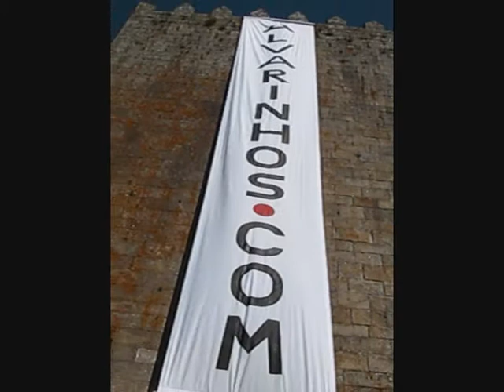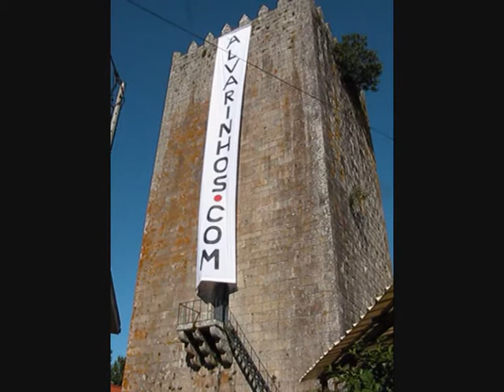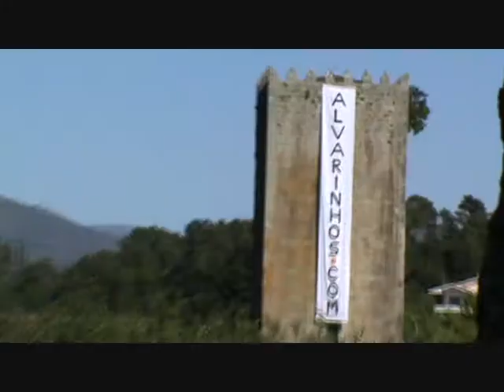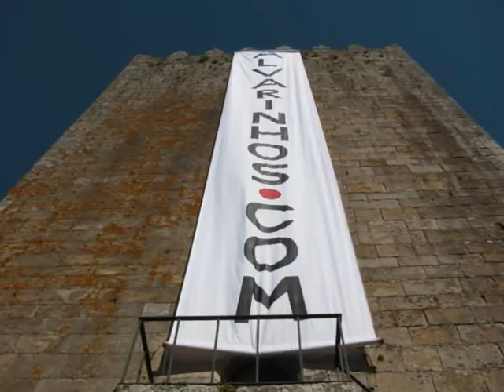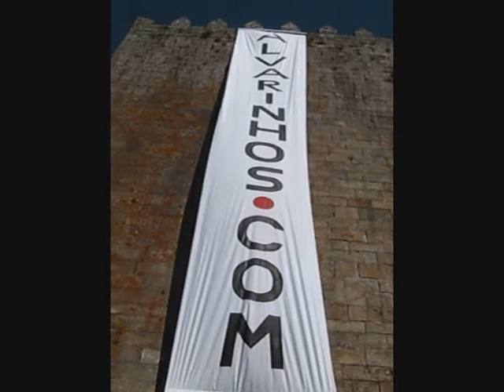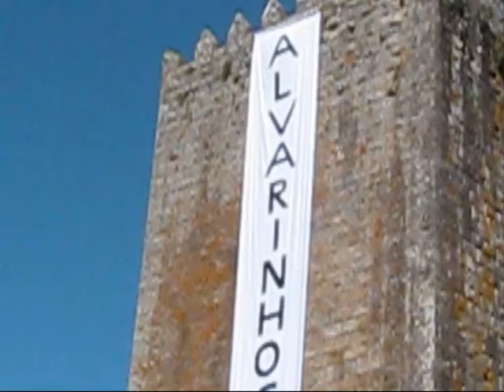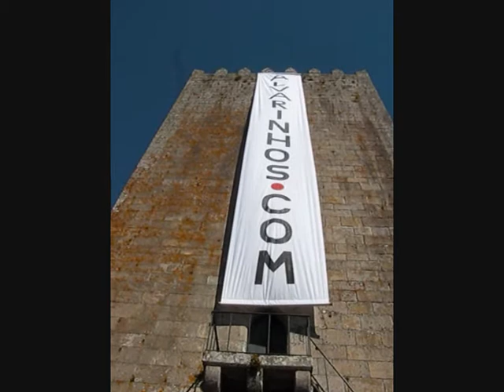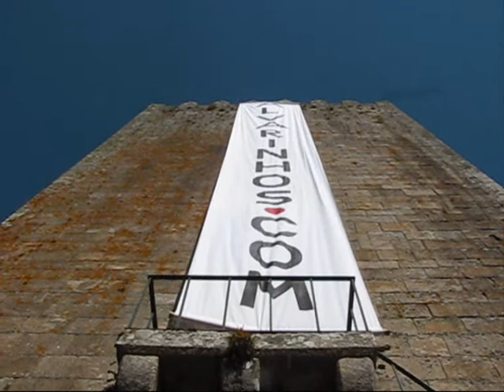Lapela Monção

- Portuguese Monuments & Premium Wines